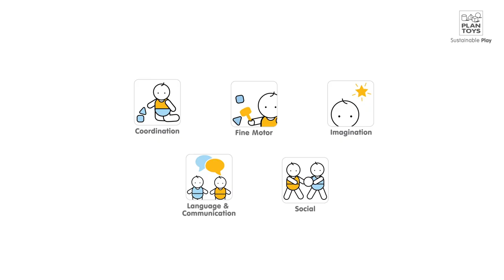PlanToys | Slide N Go Dollhouse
Design your own space with this unique compact dollhouse! The dollhouse is portable for carrying around and fully assembled. It is made up of 3 units which can be arranged in various ways by sliding and setting. It features a chandelier, 2 sliding doors, and sets of modern furniture for a bedroom, a living room, a bathroom, a kitchen and a dining room. (Includes total of 20 pieces) Suitable for children 3 years and up.